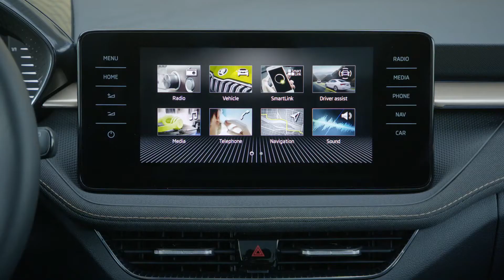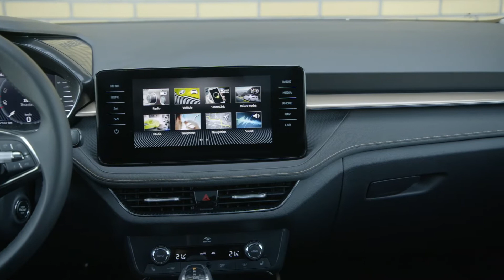SKODA FABIA 2022 FULL details exterior, interior Phoenix Orange color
Twenty-two years after the ŠKODA FABIA made its debut, the Czech car manufacturer is lining up the fourth generation of its popular small car. It is now based on Volkswagen Group’s modular MQB-A0 platform and is the most spacious car within its segment, boasting further improved